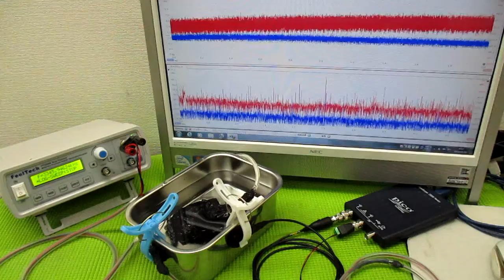オリジナル超音波システムの開発技術 ultrasonic-labo